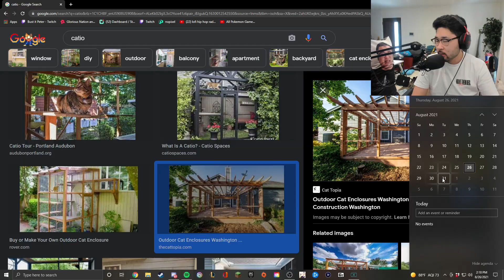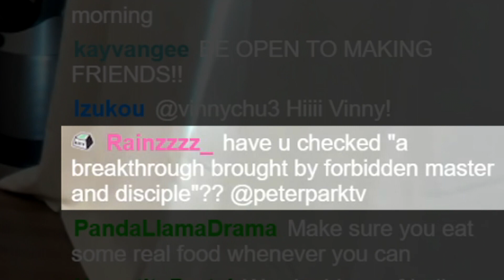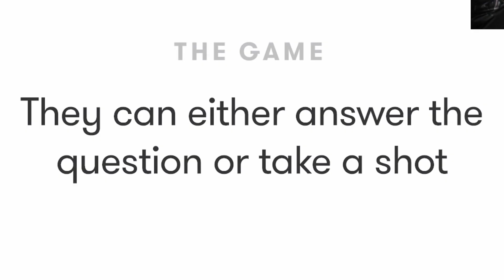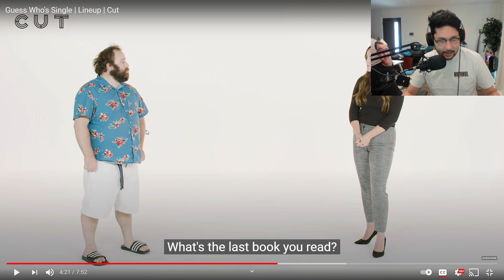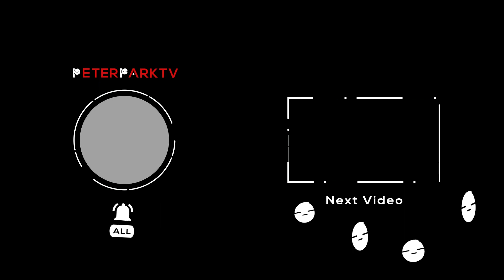single or DATING | peterparkTV